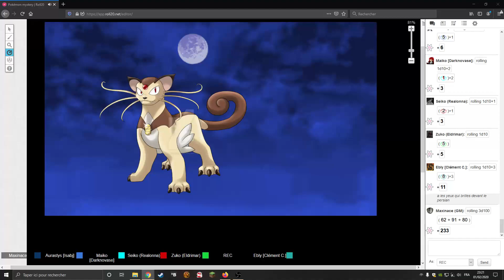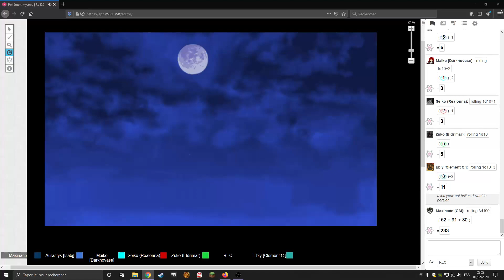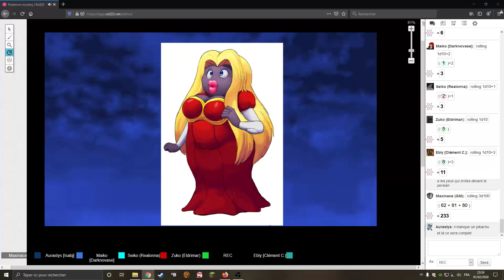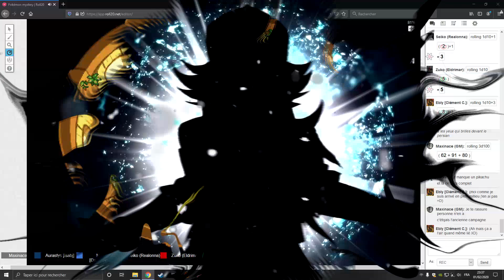Pokémon Mystery | 29 | Kisho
Vingt-neuvième épisode de notre campagne JDR: Pokémon Mystery

Joueurs:
- Seiko, jouée par Realonna
- Aurasty jouée par Isa'
- Ebly joué par Chaos